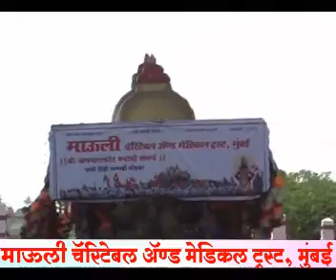माऊली ट्रस्ट आषाढ़ी पायी वारी दिंडी 2014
DIVENE PATH OF WARI. Participation of Dr. Bhalchandra Godbole (M.S ) .Dr.deepak Mohite, Mr Dinesh Sangale, and all other warkaries of Mauli Trust

पंढरीची वारी हे महाराष्ट्राचे सांस्कृतिक ऐश्वर्य आहे, वैभव आहे. 'वारी' म्हणजेपंढरीचीच! तिरुपती, काशी या तीर्थक्षेत्रांच्या भेटींना वारी म्हटले जात नाही. पंढरीच्या वारीला शेकडो वर्षांचा प्राचीन इतिहास व वैभवशाली परंपरा आहे. आषाढी वारीसाठी वारकऱ्यांच्या दिंडीसमवेत गात, नाचत, गर्जत पायी पंढरपूरला जाण्याचा सुखानंद, जीवन धन्य करणारा अनुभव आहे.